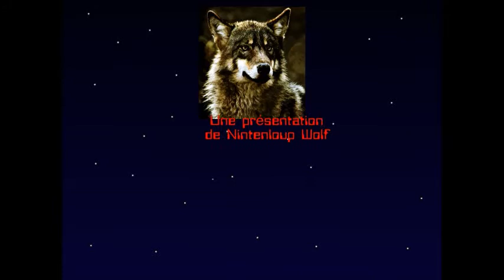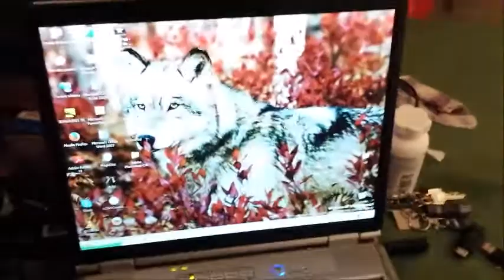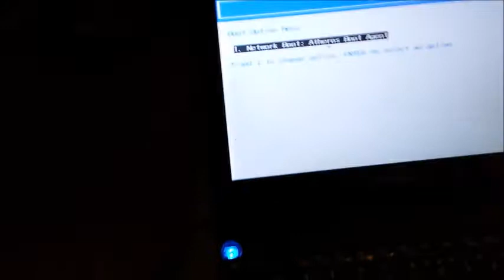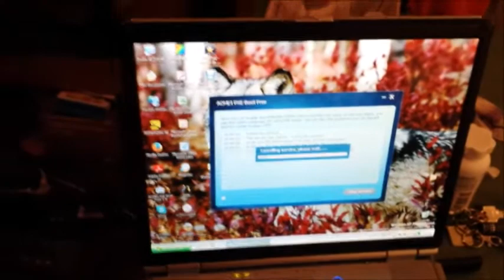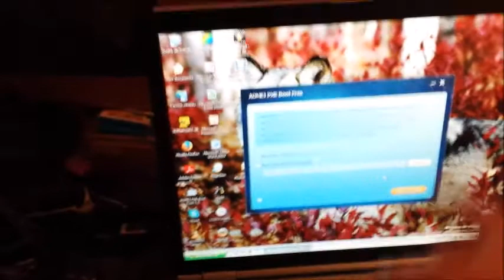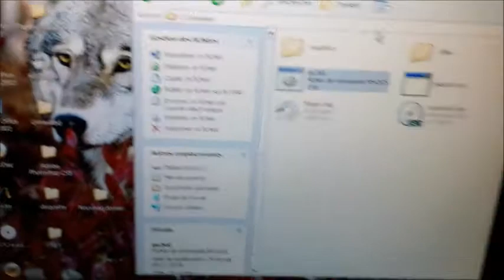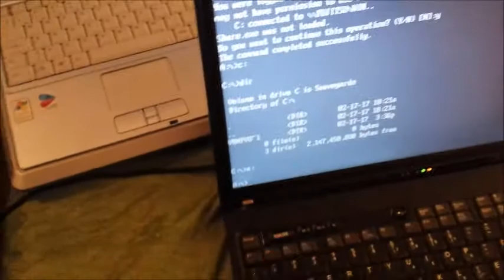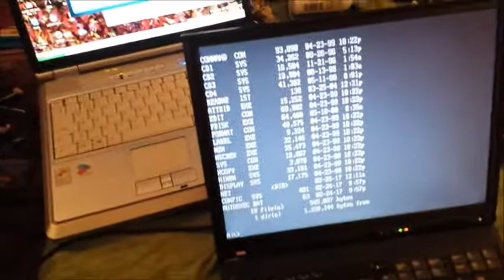Le PXE du pauvre